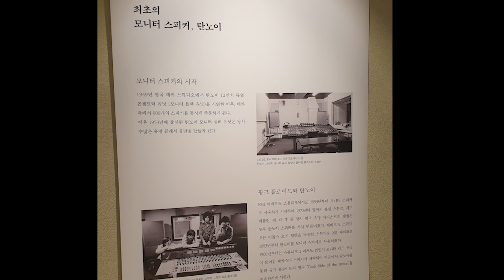잊혀진 계절 이용